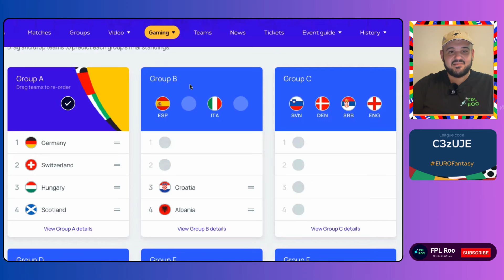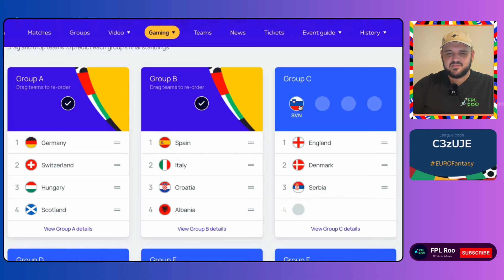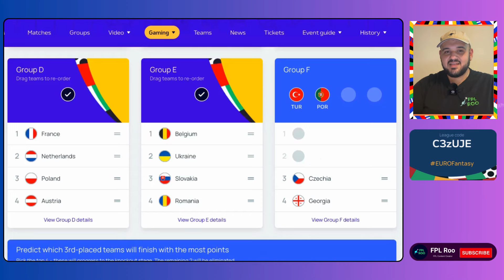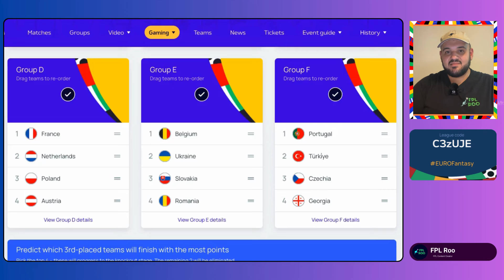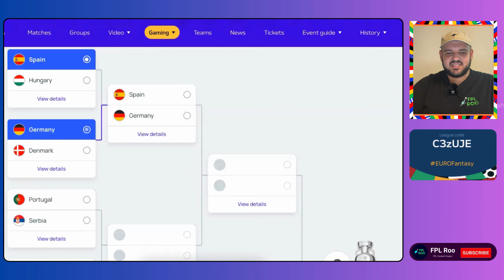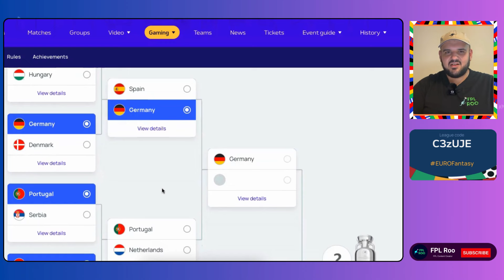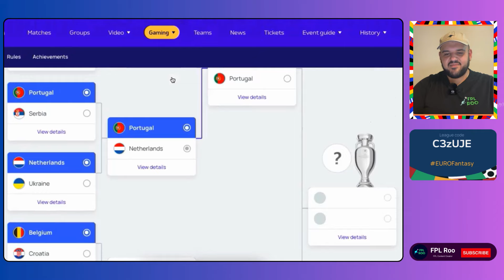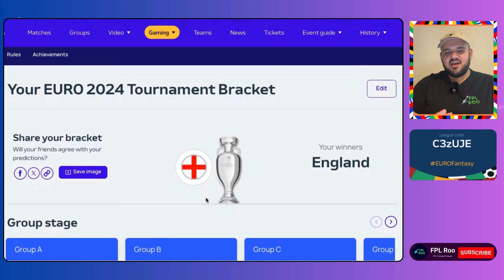MY EURO 2024 PREDICTIONS!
In this video I talk through my MY EURO 2024 PREDICTIONS!